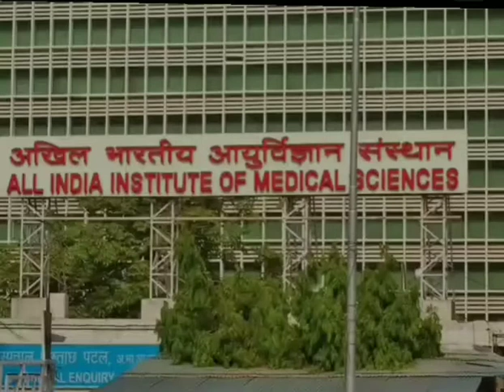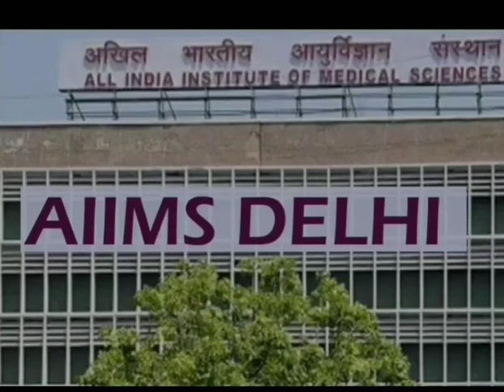Aiims lover neet student#motivaion NEET aspirants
Hai kaya ase hi dekhana chatar ho ki under jana bhi cho ge
I hope go immediately
best of luck to you all